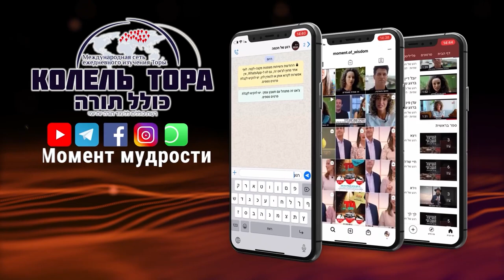Итро - от зари истории до дней Машиаха | рава Шмуэля Элиягу